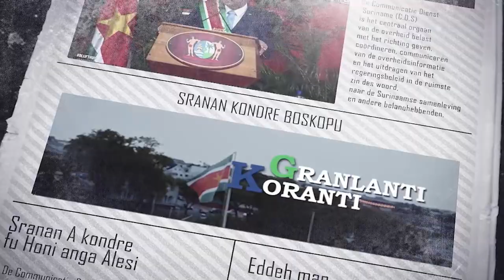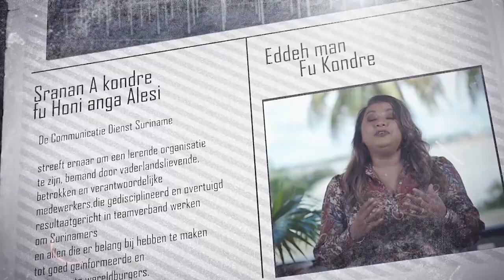𝔾ℝ𝔸ℕ𝕃𝔸ℕ𝕋𝕀 𝕂𝕆ℝ𝔸ℕ𝕋𝕀 (JAVAANS), DD 17 OKTOBER 2022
De onderwerpen in deze aflevering zijn:
-  Platform gaat zich buigen over koersstabilisatie
-  Minister Ramdin neemt voorzitterschap CDCC over
-  Parlement geeft goedkeuring voor Wet Productschappen